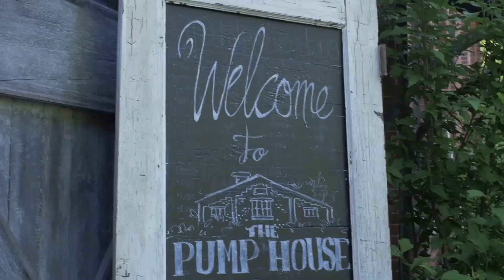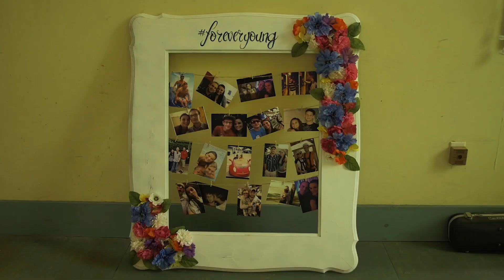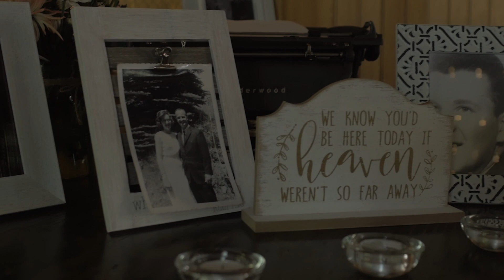Lexy & Isaac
Congratulations to Lexy and Isaac Young!!! The happy newlyweds married July 2018 at the Pump House in Mainville, Pa. If you missed it, here is a highlight of their special day.